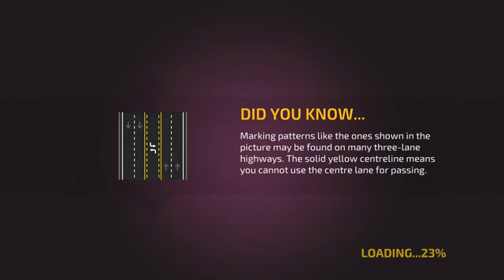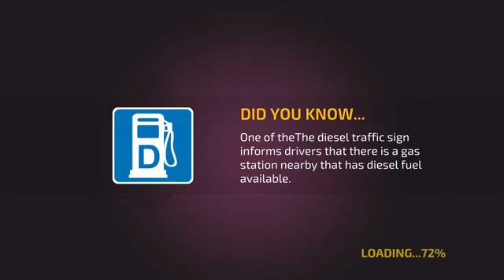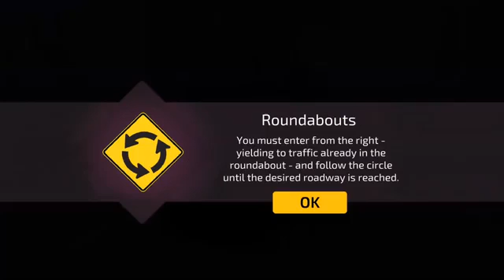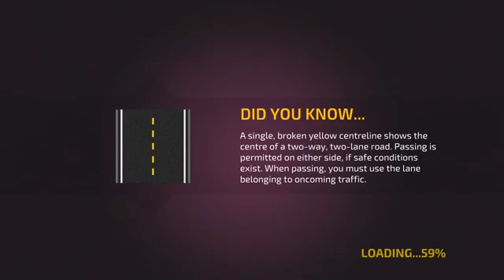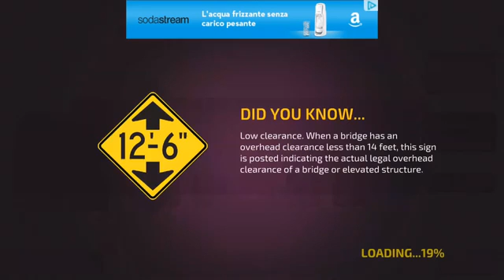Driving Academy Simulator 3d 4 Android Ios Gameplay